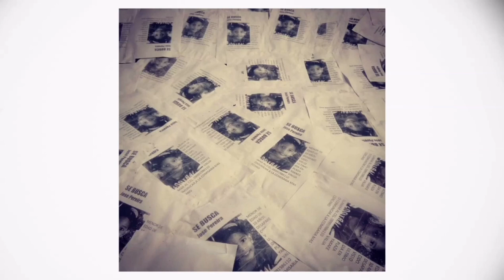Cartelera de teatro agosto 2019 Smash Asunción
LA AGÜELA C - MANZANA DE LA RIVERA - SAB 21hs, DOM 20hs - 40 mil GS
Actua Manu Portillo - Dirige Ever Enciso
La historia gira alrededor de una pícara y dulce yuyera anciana, de ácido humor, reflejando algunas de las etapas que la mujer transitó en la vida, como su nacimiento, crianza, empleo y el crecimiento de sus hijos.
La ficción aborda, igualmente, la influencia ejercida por una metrópolis en aquellas personas que debieron abandonar su pueblo para emigrar a la gran ciudad y enfrentar los cambios que cada situación impone a su existencia.

SIGILOS - VIE 21hs, SAB 20HS, SAB 21:45HS, DOM 20HS - Hernandarias 597 c/ Gral. Diaz - 50.000 Gs.- Limitado a 50 personas
Dirección: Raquel Martinez
Es la memoria de una casa, de una mujer, de una niña, de las paredes, del vacío. Es una puesta de teatro danza que propone una dinámica itinerante a los actores y al público. Se desarrolla dentro de un lenguaje de teatro poético, que ahonda en la corporalidad no solo de sus actores, sino del espacio todo, y concluye cuando el público empieza a habitarlo.

EL REINO DE MARILINA - Sab 17 hs Dom 17 hs - Teatro Latino - Red UTS
Actúan: Marilina Bogado, Will Fretes, Paula Cáceres, Arturo Arellano, Ariell López, Sofia Netto, Ibi Arellano. Dirección y Libreto: Cesar Portillo
La obra trata de “Marilina” una jovencita que vive con sus hermanas y  su fiel mayordomo en un castillo. El reino está encantado por un hechizo mágico por parte de “Malvada o Ñañala”, la ex institutriz de Marilina . Marilina busca la manera de romper el hechizo para seguir cumpliendo con el Reino donde viven y con los deberes que sus padres le encargaron.

DONDE HABITA EL TIEMPO - SAB DOM 17 hs - El Granel - 30.000 gs
La compañía Vórtice de Colombia, se halla en una gira por el cono sur y Paraguay es la última parada de su ruta.
La obra de títeres “Donde habita el tiempo” está basada en el libro “Momo” de Michael Ende
SINOPSIS: Los hombres grises han llegado para deshumanizar el mundo y apoderarse del tiempo. Pero no contaban con Momo, la niña que sabe escuchar. Ella con su gran sensibilidad emprenderá un viaje al interior de su corazón para guiar a los humanos hacia su liberación.

El FUNERAL - VIE SAB 21 hs DOM 20 hs - Arlequín Teatro -  RED UTS
Actúa: Margarita Irún, José Luis Ardissone, Antonella Zaldiva, Sifri Sanabria y Dani Willigs. Dirección: Pablo Ardissone
Lucrecia Conti, la actriz más importante del cine y el teatro de Paraguay, ha fallecido. Su familia vestida de riguroso luto encabeza el homenaje. Al velorio asiste también Alberto Lucano, su representante y amigo.
El féretro, preside la escena. Todo cambia cuando los asistentes quedan encerrados en el teatro porque Lucrecia aparece para despedirse a lo grande.

PASE LO QUE PASE - VIE SAB 21 hs DOM 20 hs - Teatro Latino - Ticketea - 90.000 y 75.000
Vuelta al Teatro de Lali González junto a Alvaro Mora, Con el Libreto de Álvaro Gardela y la dirección de Fatima Fernandez Centurion
Pase lo que Pase, es una comedia donde lo real se convierte en todo lo que las parejas piensan, pero no se animan a decir.

OFELIA - Parte del Ciclo de Teatro Nacional - SAB 21 hs  DOM 20 hs - Estero Bellaco (Guillermo Arias 302 al costado del Hospital Militar) - 40.000 Gs., 2 x 60.000 Gs
Actúa: Ana Banks, Ma. Liz Barrios, Julieta Benjamin, Alex Carriza y Benchi Villanueva - Dirige: Ronald VonKnobloch
OFELIA es el retrato del sufrimiento de una madre, cuyo pequeño hijo es víctima de secuestro. La obra expone varias caras de una realidad que en muchos casos se ve adormecida por la cotidianeidad y el paso del tiempo.

SOY MANNI - El Unipersonal - JUE VIE SAB 21 hs DOM 20 hs - ROCK 66 - RED UTS - 50.000 Gs.
Actúa: Manni Delvalle
Protagoniza este unipersonal sobre su vida y las travesía que pasó desde su niñez hasta llegar a ser una sensación de instagram y la televisión.

LA BABOSA - JUE VIE 20 hs, SAB DOM 16 hs 20 hs - Manzana de la Rivera - 25.000 Gs.
Dirección: Roger Bernalve.
El Grupo Real de Teatro, vuelve a representar la obra, “La Babosa” con el lema: “la babosa, una joya de la literatura paraguaya para festejar los 40 años del Grupo Real de Teatro” y a la vez por la fiesta de la fundación de Asunción, y teniendo en cuenta que se trata del año internacional de la lengua nativa la obra es en guaraní.

ARTEDRAG 2 - SAB 21 hs, DOM 20 hs - Manzana de la Rivera - 25.000 Gs.
Carmen González, Carlitos Cañete, Ariel Torres, Aldo Muñoz, Fernando Álvarez, David González, Andrés Medina. - Grupo Invitado PURAHEI SOUL. -  Presentación de la joven Sofía Franco, mujer trans de la comunidad Arapoty - Dirección : Omar Mareco
Se plantea la fusión entre el estilo estrambótico, lleno de algarabía, coreografías y deleite escénico que plantea la temática Drag, con la exposición y el análisis de la realidad social, enfrentando temas como la deforestación y el avance agrotóxico.